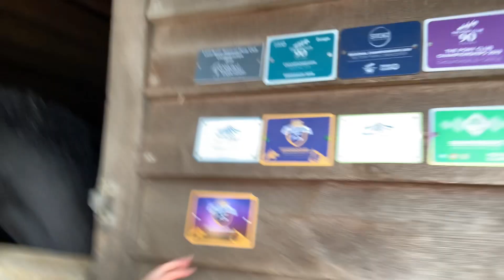Meet The NEW HORSES at the Stables - Ex FEI 3*** Eventer & Endurance National Champion do Polework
Bit of a long one so i won’t be offended if you don’t make it to the end. I hope that you get to know these two legendary horses and ponies by the end of the video, whilst also enjoying some nice polework

I'm very grateful to be able to be able to participate in such an amazing sport and be able to have access to all of the animals around me that i do. Thank you all for being so supportive x

Hi if you didn't know I'm Louise van Randwyck a 18 year old girl who rides Fred (Black Spark) and is based in the South of England. Fred is an Irish Sports horse and together with the help of Friends, family and professionals I've taken him from under muscled and obese to the competition horse that he is today. We compete pretty regularly and I am aiming to post a you tube video every week (although I am very disorganized) so I guess you're going to have subscribe to see if that happens🤷‍♀️.